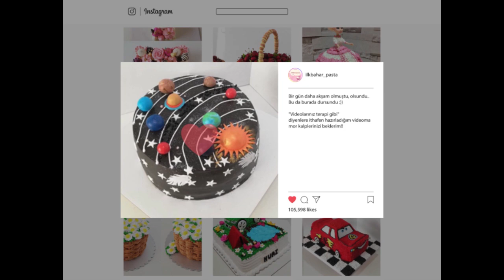Katkısız Doğal Nişastalı Sünger Pandispa Nasıl Yapılır? | Kolay ve Lezzetli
Pandispanya yapımı ile ilgili yine çok fazla soru geliyor. Çöken, taşan, ortası orantısız kabaran veya hiç kabarmayan, sonucu hüsran olmuş pandispanyalar... Bu videodaki püf noktalarını dikkatli okuyup uyguladığınızda çok iyi kabarmış sünger gibi yumuşak pandispanyalarınız olacak 🌼🌼🌼

Bu kanalda, kendi tasarladığım ve yaptığım pastaların videolarını paylaşıyorum. Birbirinden renkli ve şirin pastaları nasıl yaptığımı izlemek ve kendiniz de böyle pastalar yapmayı öğrenmek istiyorsanız doğru yerdesiniz. 🌼🌼🌼

Ayrıca aşağıdaki zile tıklayarak bildirimleri açıp yeni videolarımdan anında haberdar olabilirsiniz. 💜

📌 Kalıplarım 21-16-19 cm

📌 Malzemeler (200 ml su bardağı kullandım)
-10 L boy yumurta
-2 su bardağı şeker
-2 su bardağı un
-1 su bardağı mısır nişastası
-Bir fiske tuz
-Yarım küçük çay bardağı sıcak su
-2 paket vanilya
-1 paket kabartma tozu

📌 Yumurtalar mutlaka oda ısısında olmalı. Yumurta aklarını ve sarılarını dikkatlice ayırarak işe başlayalım.
📌 Yumurta aklarına şekerin yarısı ve bir fiske tuz ile kar haline gelene dek 7-8 dakika çırpıyoruz.
📌 Yumurta sarılarına da şekerin diğer yarısıyla 2 dakika çırpıyoruz. Önden biraz çırpmıyoruz ki sıcak su yumurtaları pişirmesin.Yarım çay bardağı sıcak suyuda ekleyip açık sarı krema kıvamına gelinceye kadar çırpıyoruz (işin sırrı bu çırpma işlemlerinde).
📌 Tam bu esnada fırınımızı 200 dereceye ayarlayalım ki ısınsın
📌 Un, nişasta, vanilin, kabartma tozunu 2 kez eliyoruz ki havalanarak daha fazla kabarma olsun.
📌 Şimdi kuru malzemeleri yumurta sarılarına ekleyip 2 dakika düşük devirde çırpıyoruz.
📌 Artık mikserle işimiz bitti. Bir spatulayla yumurta aklarını 3 aşamada yavaş yavaş yumurta sarılarının olduğu karışıma ekliyoruz. Ama nazik davranmalıyız ki yumurta akları sönmesin.
📌 Yağlı kağıdı kalıpların sadece alt kısmına seriyoruz. Yanları yağlamak ya da yağlı kağıt kaplamak yok çünkü harç yan duvarlara tutunarak çok fazla kabarıyor.
📌 Harcımızı kalıba boşaltıp spatulayla kalıbın yan duvarlarına doğru ittirip yapıştırıyoruz (Bu sayede eşit kabaracaktır) ve ısınmış fırına koyuyoruz.
📌 2-3 dakika sonra ısıyı 150 dereceye düşürüp 40-45  dakika pişiriyoruz.
📌 Sürenin sonunda hiç bekletmeden fırından çıkarıp bir tel üzerine ters çevirip soğutuyoruz.
📌 Streçle sarıp bir gece dolapta bekletip kullanıyoruz.
📌 Buzdolabının normal bölmesinde 1 hafta, dondurucuda da 7-8 ay saklanabilir. Kullanmadan 1 saat önce dolaptan çıkardığımızda ilk günkü formunda olur 💜🌼